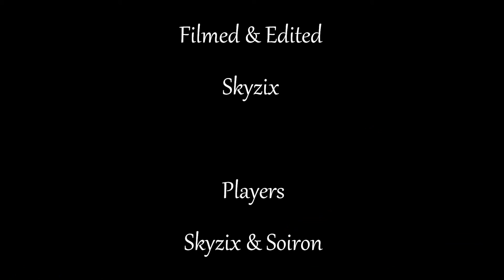[AMAYIRO] - Soiron & Skyzix [DUALTAGE]